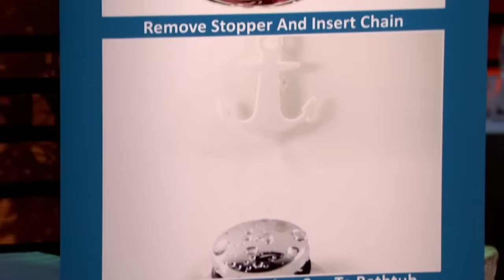Drainwig Owners Desperately Need A Shark To Get Their Business Back | Shark Tank US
Jennifer Briggs and Gifford Briggs are seeking $300,000 for 5%of their Hair-catching drain plug products, Drainwig.

Drainwig Owners Desperately Need A Shark To Get Their Business Back | Shark Tank US | Shark Tank Global